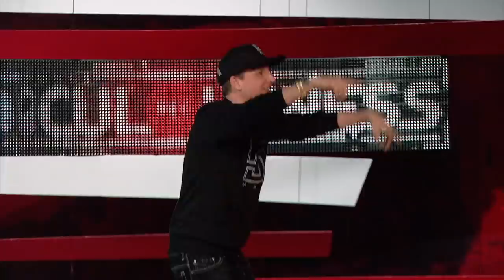You Won't Believe Where Travis Mills Got His Start | Ridiculousness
Remember MySpace?! A relic of the past.